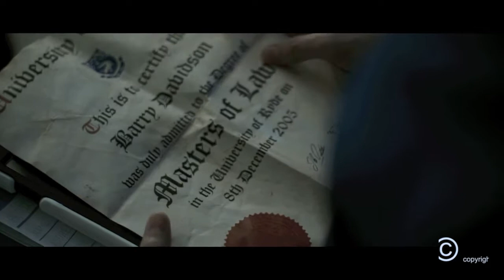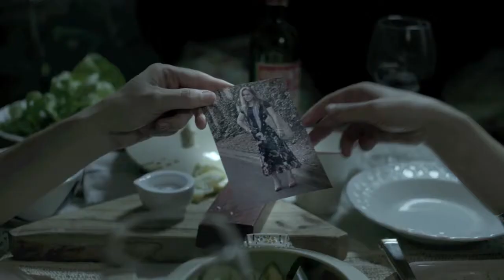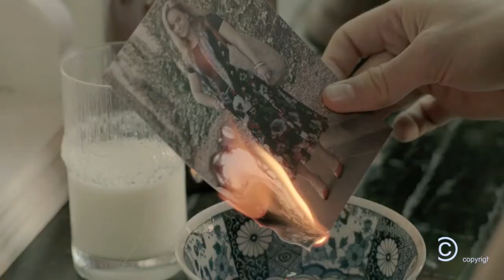Showreel AFTRS2014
This is all the projects I had the chance to work on at AFTRS. It contains three dramas and two documentaries.